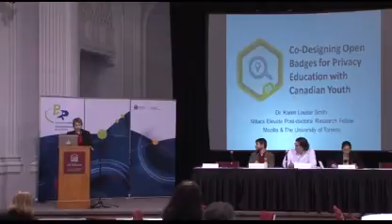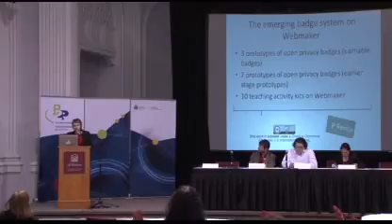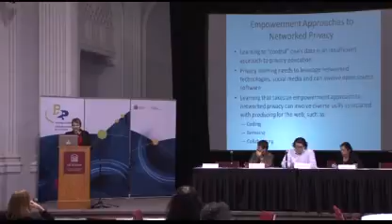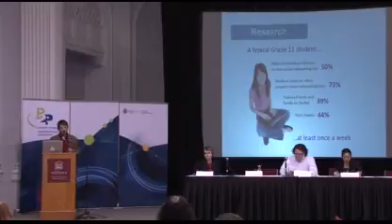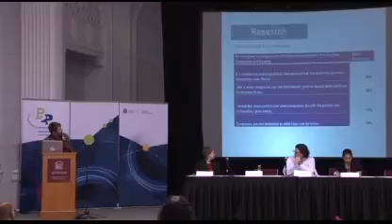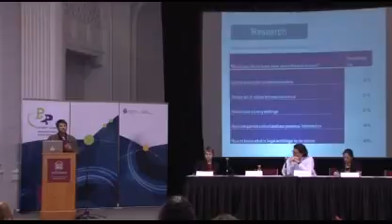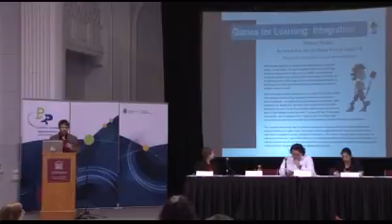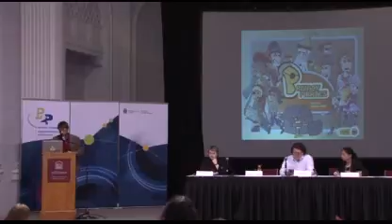Panel 4: Protection de la vie privée